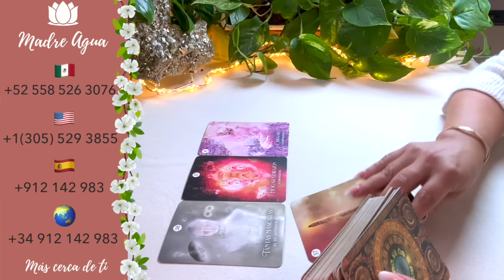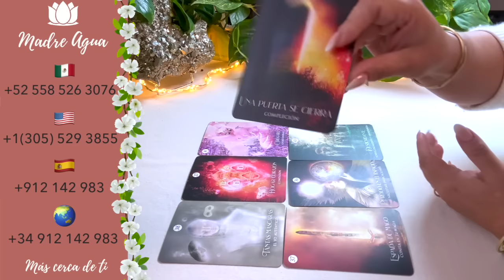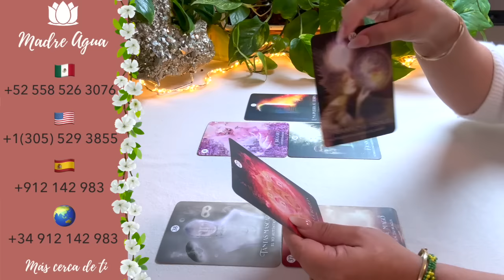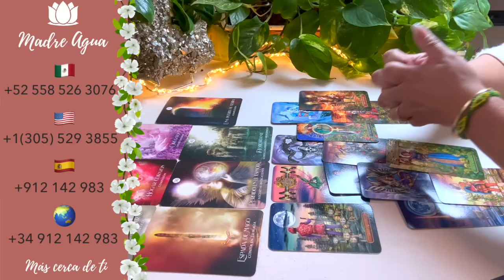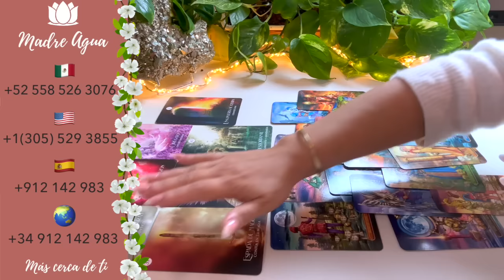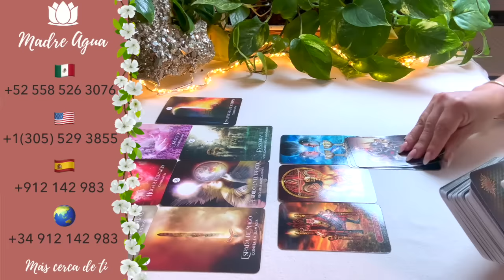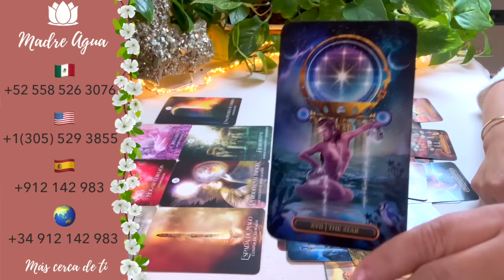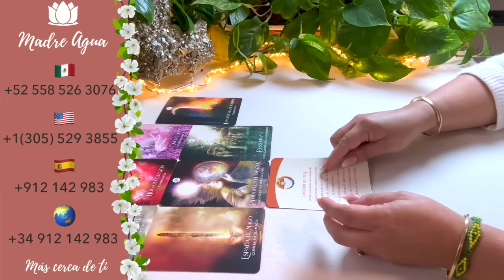🔮CÁNCER ♋NO PUEDE OLVIDARTE Y SALE DEL SILENCIO / UN NUEVO CAMINO A PUERTAS ❤️HORÓSCOPO COMPLETO